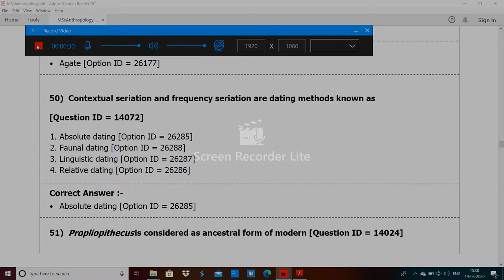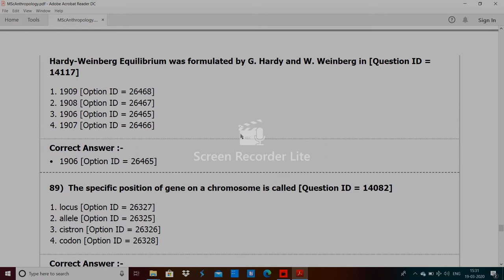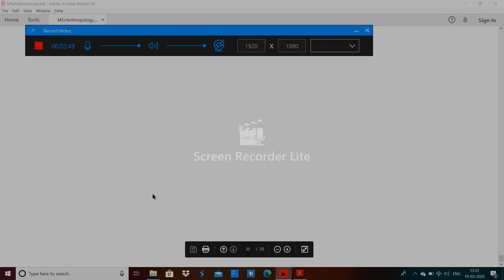DU MSc Anthropology entrance paper 2019 by hitesh kumar 2